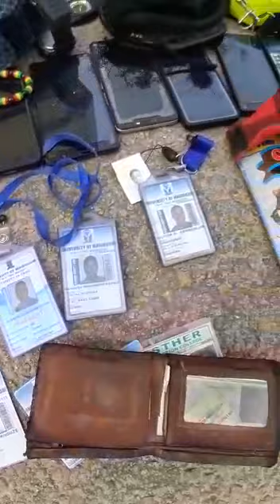ASSIRI WASU YAN BOKO HARAM YA TONU